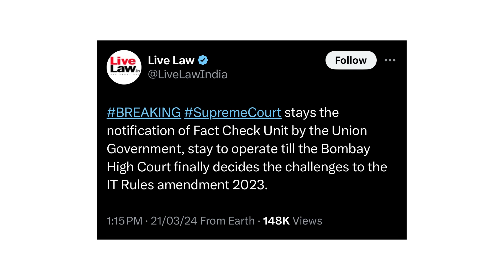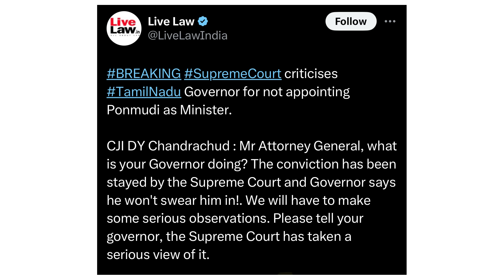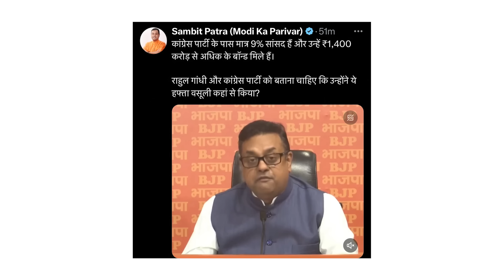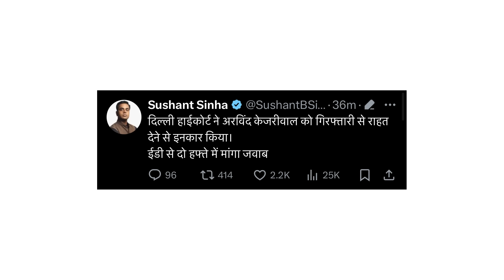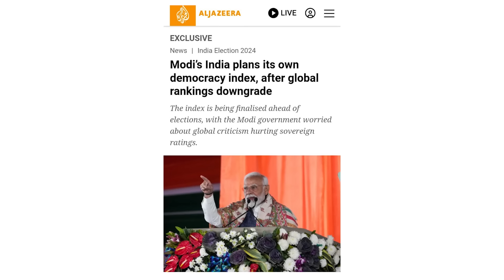Chunav Aayog Ne Maari Palti